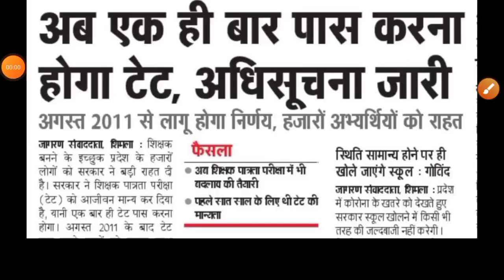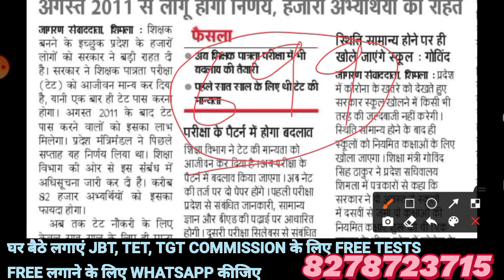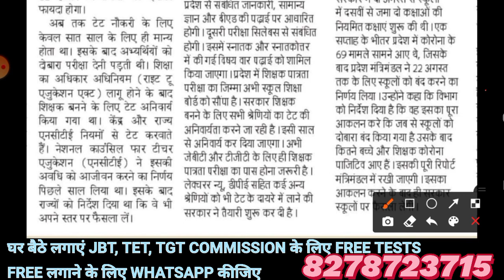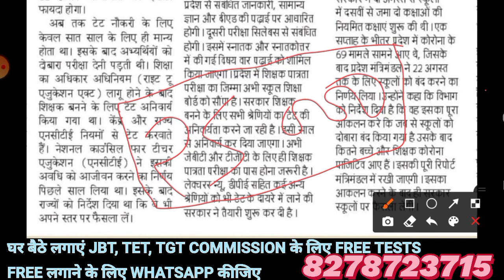HP TET REGARDING BIG NEWS || ₹25000 SCHOLARSHIP || HP JBT TET TGT COMMISSION || सरकारी स्कूल अध्यापक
Whatsapp for any help , doubts, question, 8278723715